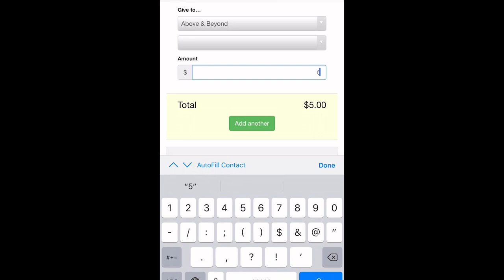Above & Beyond - DC Update with Ben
After Ben's sermon, Pastor Ken interviews Ben about the work going on at Passion City DC and how we can support them by going "Above & Beyond."  You can join in supporting Ben by going